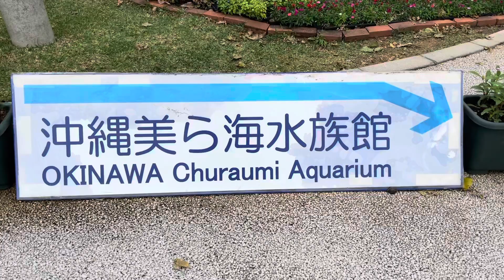沖縄美ら海水族館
沖縄美ら海水族館　ギネス認定の巨大な水槽で泳ぐお魚達を見ながらゆったりとコーヒー^_^ 沖縄美ら海水族館　水族館